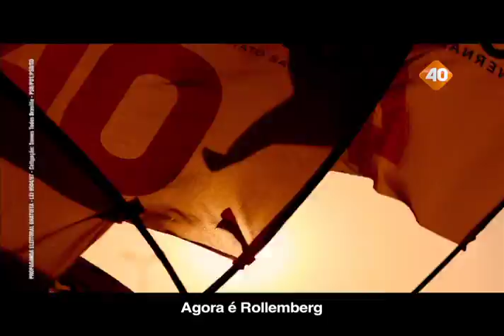Jingle Coração bate contente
♪♫♩♫♭♪♯♬ quem tem Brasília no coração entra também nessa dança ♪♫♩♫♭♪♯♬